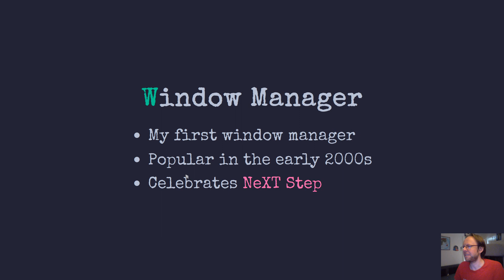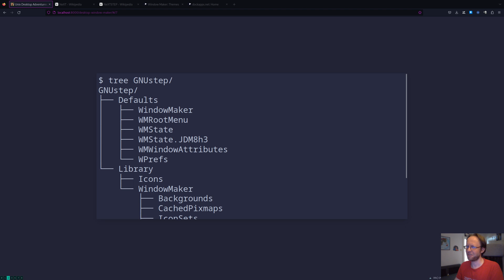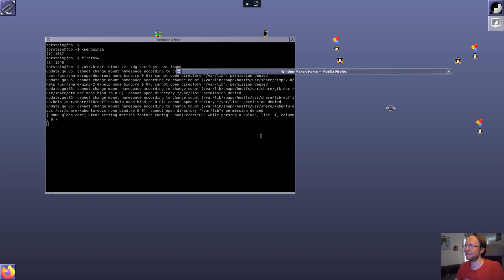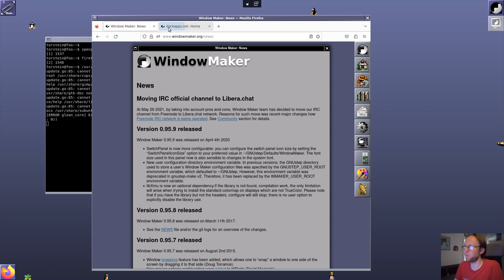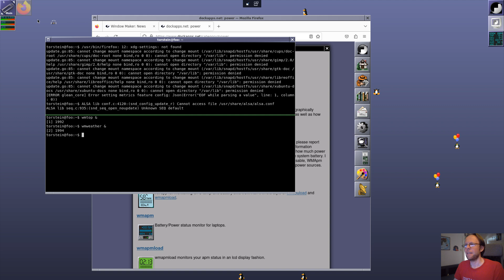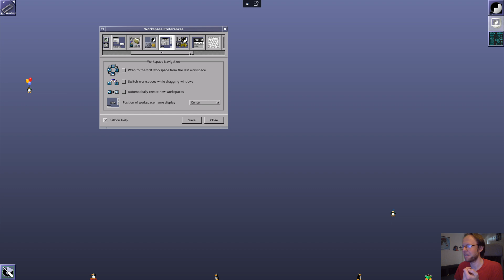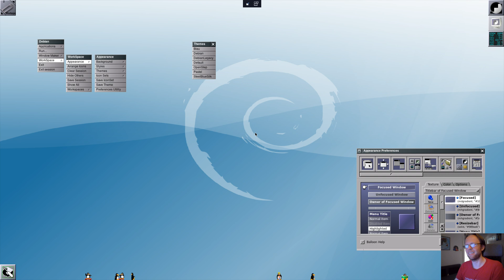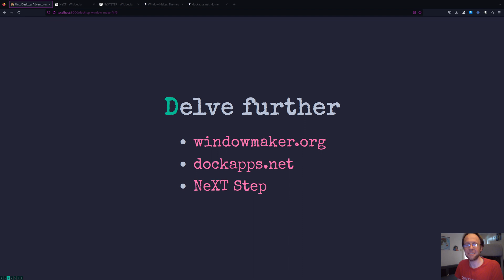Unix Desktop Adventures: Window Maker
Join me for a trip down memory lane and explore Window Maker, a window manager that celebrates the NeXT Step experience.

This is was my first window manager when starting out with Linux in 2000 and 23 years later, it's still a live and kicking project which sports a fast and user friendly desktop that's light on system resources, making it perfect for old computers.